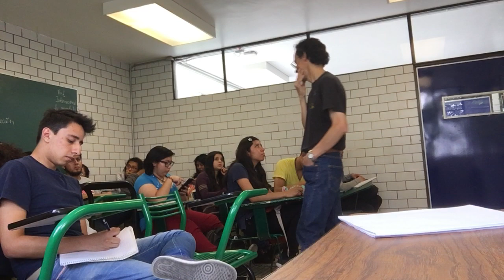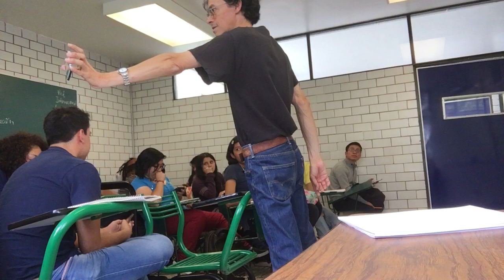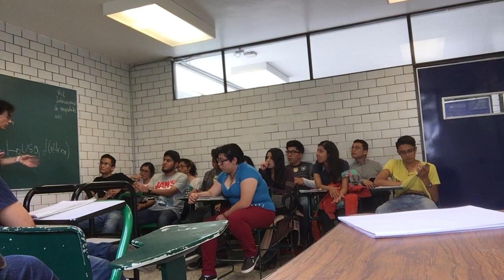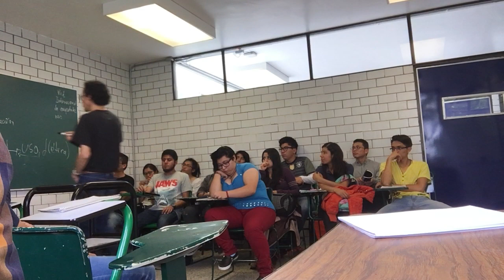Del pensamiento mágico al pensamiento científico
Semana 1
9 de mayo, 1a Sesión